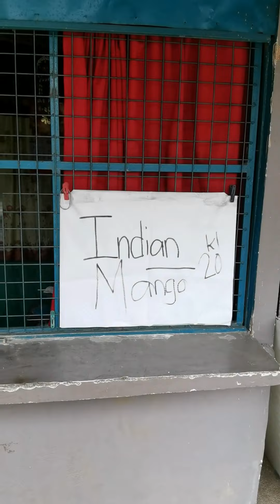Sariwa at Murang Prutas at Gulay | Minivlog